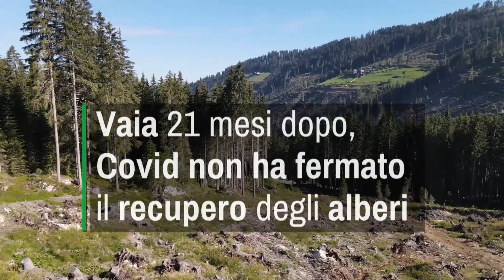Tempesta Vaia 21 mesi dopo